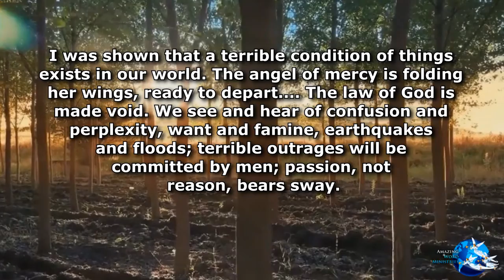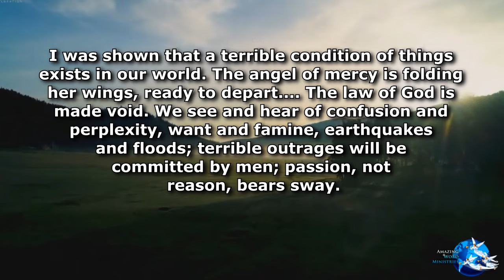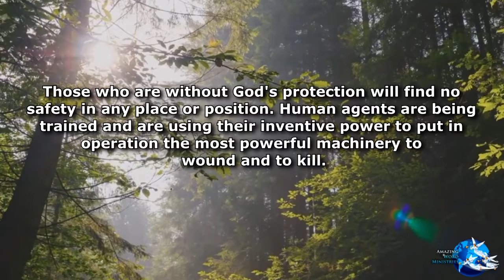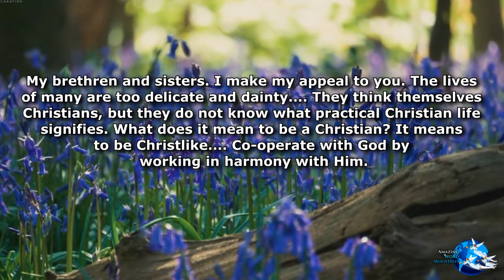Maranatha!: "As It Was in the Days of Noe"-- By Ellen G. White